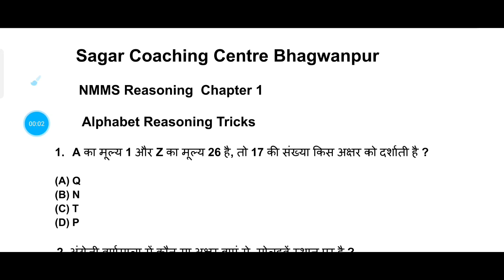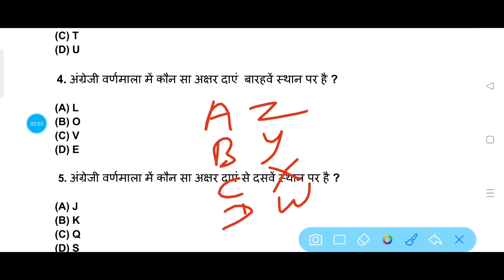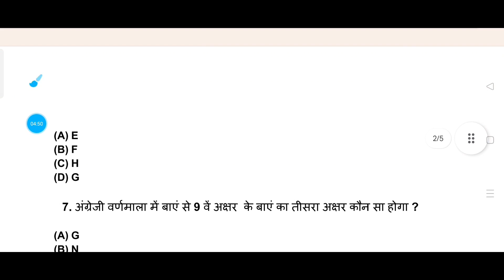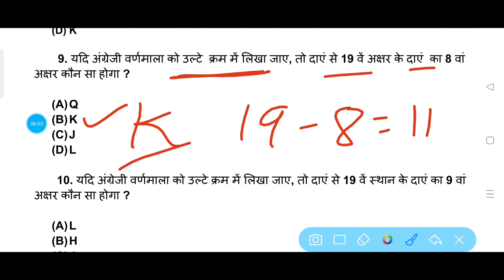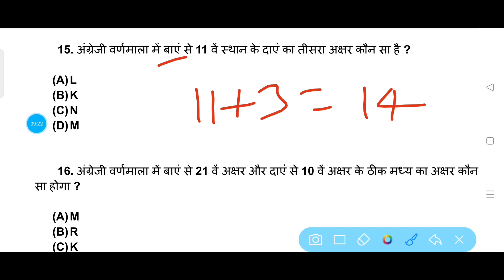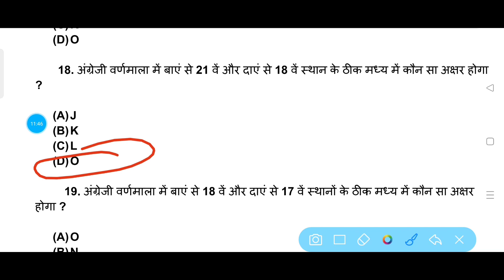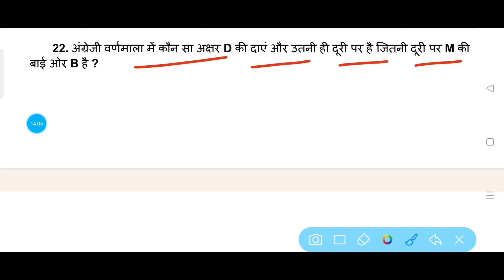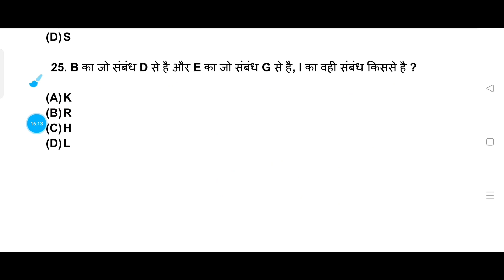NMMS Online Classes Day 2 Chapter 1 || Alphabet Reasoning Tricks In Hindi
Es video me maine rashtriya aay sah Megha chhatravriti pariksha yani bihar nmms exam paper 2024-25 ke liye nmms reasoning chapter 1 ka solution kiya hai agar video achchha lage to like kare aur channel ko subscribe karen.